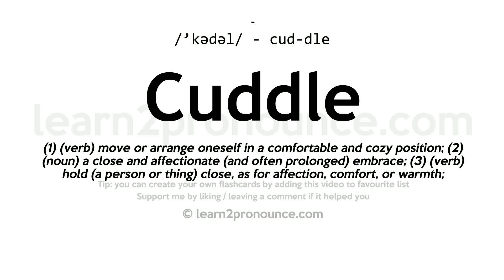Pronunciation of Cuddle | Definition of Cuddle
Cuddle pronunciation | How to pronounce Cuddle in English?
/`kədəl/
Meaning of Cuddle | What is Cuddle?
(1) (verb) move or arrange oneself in a comfortable and cozy position; (2) (noun) a close and affectionate (and often prolonged) embrace; (3) (verb) hold (a person or thing) close, as for affection, comfort, or warmth;
What is Cuddle | Cuddle meaning and definition?